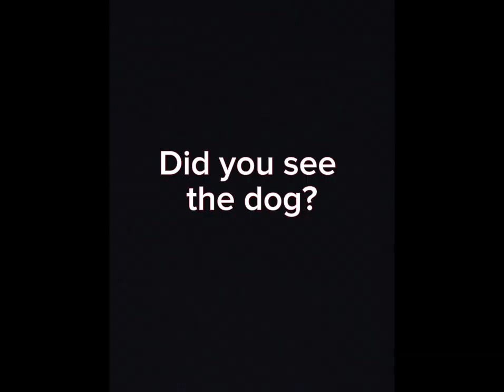The Saratoga tapes. (image test) Episode. 1(analog horror)